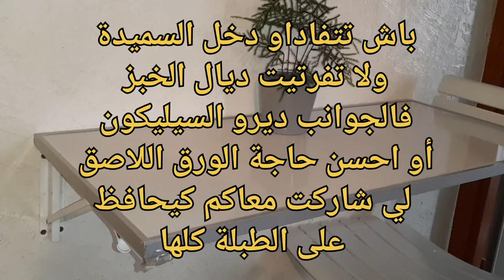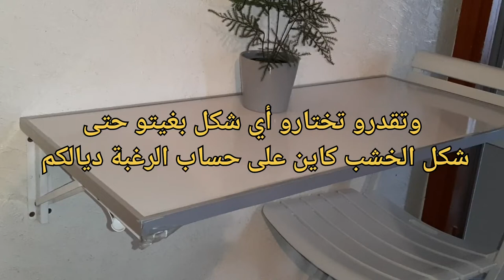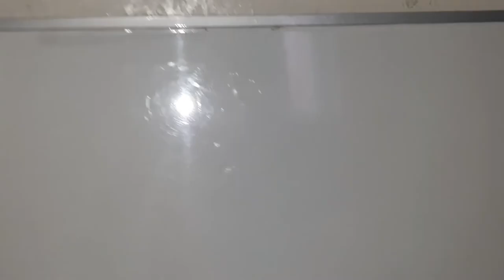الطاولة العجيبة القابلة للطي بشكل مختلف هاد المرة ماشي بالخشب وهاهي المعلومات لمن يهمها الأمر مرحبا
تجديد المطبخ#السكن الإقتصادي#الطاولة العجيبة
السلام عليكم جميعا شاركت معاكم فهاد الفيديو تجربتي مع الطاولة العجيبة والقابلة للطي للمساحات الضيقة مثل السكن الإقتصادي ومطابخ السكن الإقتصادي ولكن هذه المرة ماشي بالخشب ماشي من إيكيا ولكن بالألومنيوم كانتمنى المعلومات تفيدكم وانتظروني في فيديو جديد ممتع ومفيد إن شاء الله
ولا تنسوني من دعمكم وتشجيعي على نشر المزيد فضلا وليس امرا